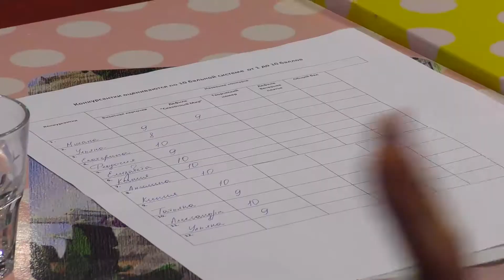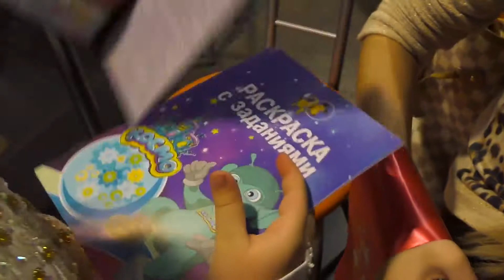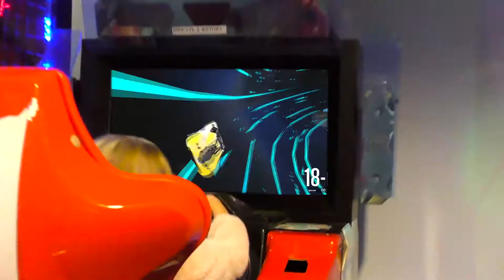Я участвую в конкурсе МИНИ МИСС КОСМО 2018 👑